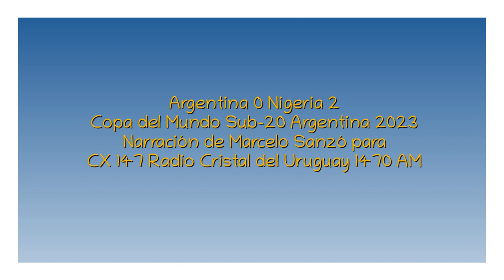Argentina 0 Nigeria 2 - Copa del Mundo Sub-20 2023 (por Marcelo Sanzó)